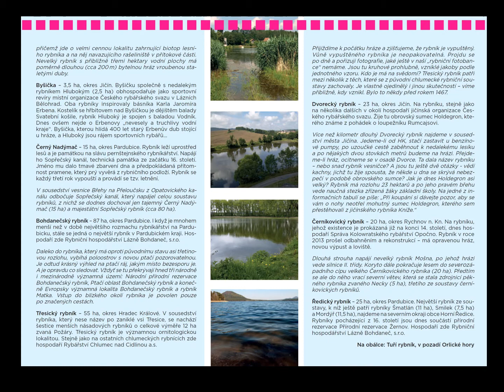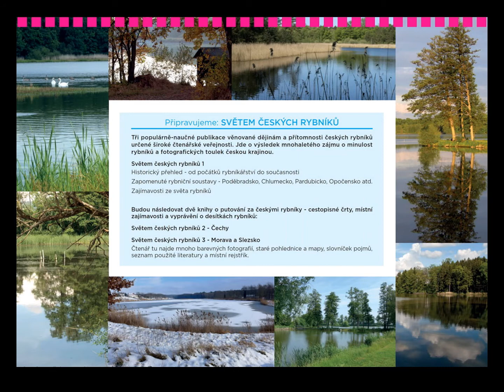ČESKÉ RYBNÍKY 2020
Kouzelný svět českých rybníků - vydali jsme kalendář, který byl okamžitě rozebraný. Připravujeme knihu nazvanou Světem českých rybníků. Bude to vyprávění o minulosti i současnosti našich rybníků, fenoménu, který nemá ve světě obdoby. Vydáme se za zaniklými rybničními soustavami. V knize, která vyjde na podzim 2020, bude více než 200 barevných fotografií pořízených během toulek českou krajinou.